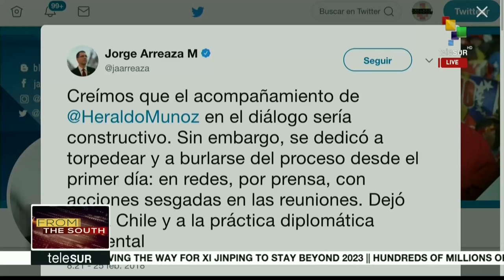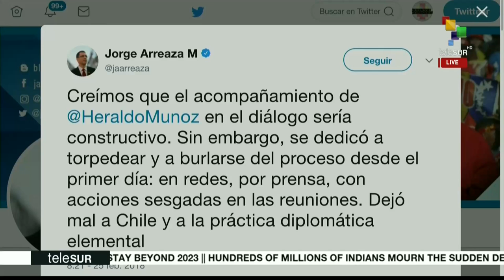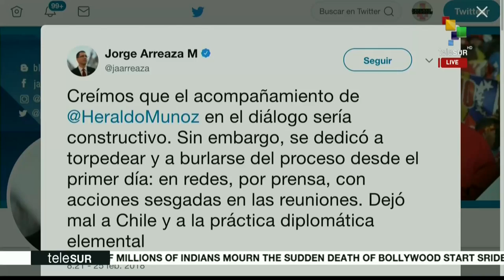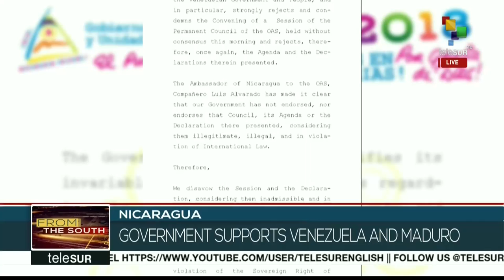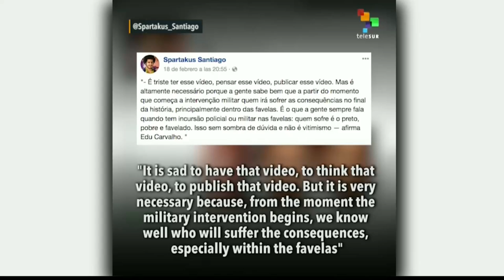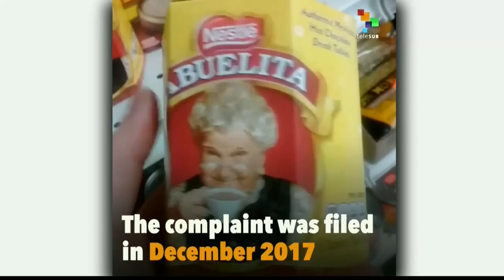FtS 02-26: Venezuela: Interview with Nicolas Maduro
On this morning's From The South, we take you to an exclusive teleSUR interview with Venezuelan President Nicolas Maduro, who responds to the recent comments on Venezuela by U.S. Secretary of State Rex Tillerson and other topics, We bring you to Switzerland where Venezuelan Foreign Minister Jorge Arreaza is taking part at the U.N. Human Rights Council meeting. As well we will be talking about Caricom who are pushing to build a more climate-resilient community at the CARICOM 29th Inter-Sessional Meeting